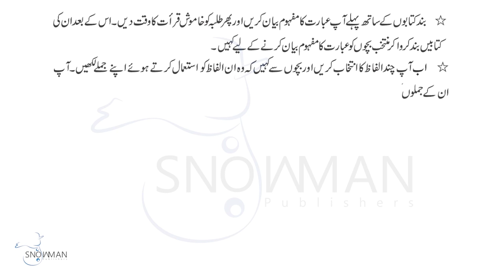Urdu Class 4 Mualim-E-Azam |اردو جماعت چہارم باب سوم متن سے متعلق تشریحات | New Course 2023